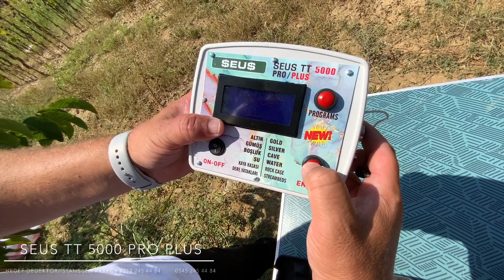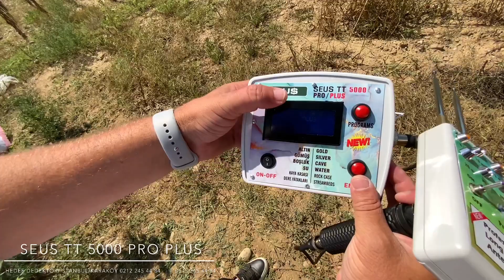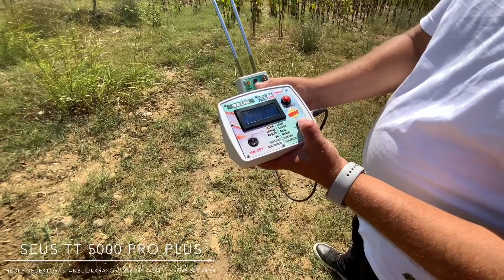*Dünya'nın En İyi Altın Bulucu Aleti*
DOĞRU YERDE DOĞRU ZAMANDA DOĞRU SATICIDAN ALIŞVERİŞ YAPMANIZI TERCİH EDİNİZ!

ALTIN,GÜMÜŞ,BOŞLUK,SU AYRIMLI DEFİNE ALAN TARAMA DEDEKÖTÖRÜ

YENİ NESİL ALAN TARAMA CİHAZI,DEFİNE ARAMA CİHAZI,
SEUS TT 4000 PRO PLUS ALAN TARAMA CİHAZI

PROFESYONEL DÖRT ANTENLİ

hakkımızı yemeyin

43 yıldır aynı adreste bu işi yapan kaç kişi var?

ÜCRETSİZ KARGO

DERİNLİK TESPİT ÖLÇÜMÜ YAPACAĞINIZ TEK CİHAZDIR,MİNERALLİ TOPRAKLARDAN HİÇ ETKİLENMEYEN KOLAY KULLANIMLI İKİNCİ BİR DEFİNE DEDEKTÖR İHTİYAÇ DUYMAYACAKSINIZ.

Altın,Gümüş,BOŞLUK,SU ,ELMAS ,BAKIR ayrımlı alan tarama cihazı

Dijital ekranlı alan tarama cihazı

 500 M Alan taraması yapar maksimum objenin büyüklüğüne göre 40 metre derinliğe iner

Amerikan 6 antenlidir

SU BULMA ÖZELLİĞİ 40 METREDİR

Frekans ses çıkışlıdır mineralli toprak etkisinden hiç bir şekilde etkilenmez

TÜRKÇE VE İNGİLİZCE KULLANMA KILAVUZU

2 SENE SERVİS GARANTİLİDİR